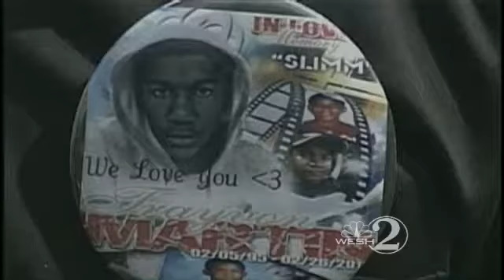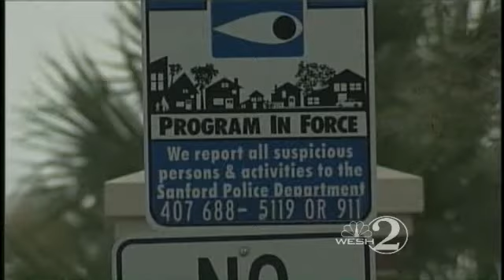Clergy To Meet About Trayvon Martin Case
A group demands justice in the case of a teen shot and killed.